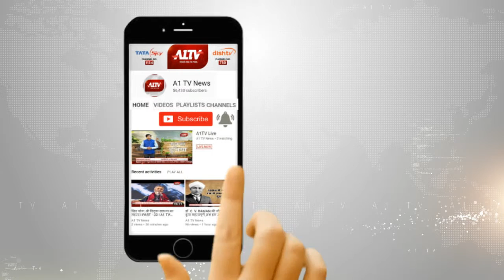सोमवार को सीएम लेंगे UDH विभाग की समीक्षा बैठक | A1TV News